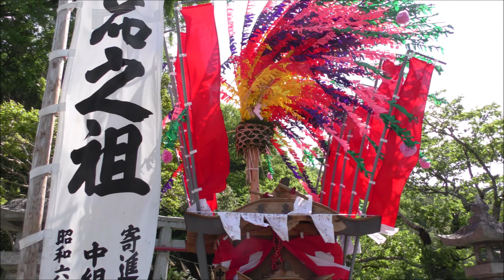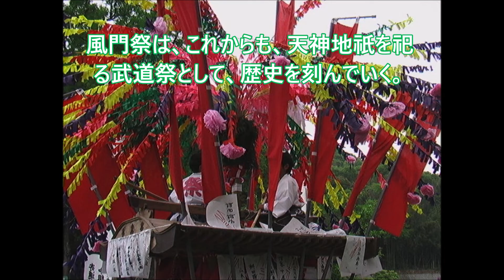What is 風門祭？２０２０ 第６回 風門祭 日本拳法道錬成大会・ハイライトⅡ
日本拳法道連盟・豊前福光派古術連盟　風門館

風門館：大人のための護身教室。護身・健身・修身の三位一体を目指します。

日本拳法道（防具着用総合武道）・グローブ空手・豊前福光派古術（体術・得物を含む日本伝護身武道）をコース別に指導。無料体験入門（１回）あり。多忙な社会人のための護身教室です。少年部も歓迎。田川・筑豊・北九州・行橋からも稽古に来ています。

地域貢献の一環として活動しているため、入会金無し。場所代込みの１回７００円で指導。

○日本拳法道コース：格闘フェスタ（日本拳法道福岡武道館大会）・「風門祭」日本拳法道錬成大会・グローブ空手などの大会出場を目指します。４０歳以上の方は試合ＮＧ可。
日本拳法道・福光流古伝組討・福光流拍子取・風門館護身体術などを稽古。
毎週日曜日１０：００～１２：００福岡県田川郡福智町武道館
このコースでの組手ＮＧは認められません。（ただし、強度は希望に応じて調整します。）
日本拳法道の段・級は、このコースの人にのみ、発行されます。

○福光流護身体術コース：護身と健康を目的に、福光流古伝体術・風門館護身体術を形稽古中心で無理なく稽古。激しい組手はしたくないが護身は学びたい人のためのクラス。
毎週日曜日１０：００～１２：００：福岡県田川郡：福智町武道館
このコースでは、福光流の段・級のみの允可となります。

○福光流得物芸法コース：豊前福光派古術の太刀術中心とした得物芸法・福光流古伝体術のクラス。形稽古のみで、護身と健身を目的に稽古。
毎週土曜日　１０：００～１２：００田川郡香春町貴船神社横風門館本部道場